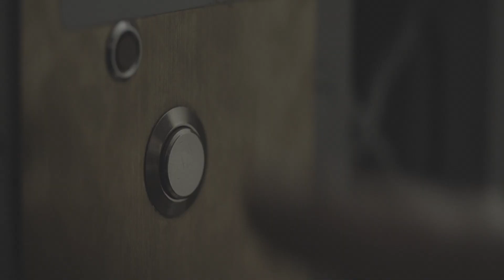El comercio me concierne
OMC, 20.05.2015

Una simple mirada a nuestra vida cotidiana nos hace ver cómo repercute en ella el comercio.

Desde lo que comemos hasta lo que llevamos puesto. Desde los objetos más sencillos hasta los productos de ingeniería más complejos. Desde la infraestructura que nos rodea hasta nuestro café de la mañana. Aunque no nos percatemos de ello, el comercio contribuye de manera importante a mejorar el día a día de los ciudadanos del mundo entero.

Este vídeo nos muestra la extraordinaria cantidad de conexiones que se hacen realidad gracias al comercio, y cómo esto nos concierne a cada uno de nosotros. Fue presentado por primera vez en el Foro Público 2014 de la OMC, dedicado al tema "Por qué el comercio nos concierne a todos".